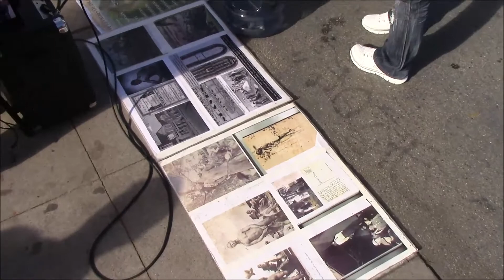WGN: 02.08.14 - Brother Raiya pushing the Word out!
Venice Beach.